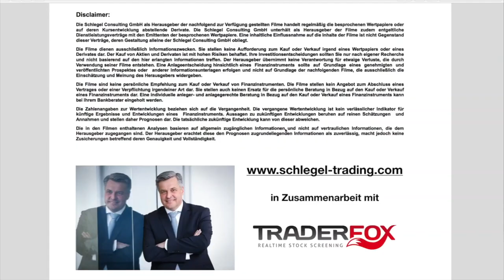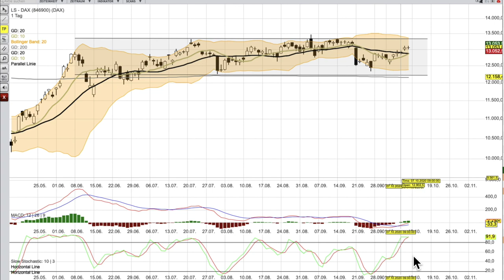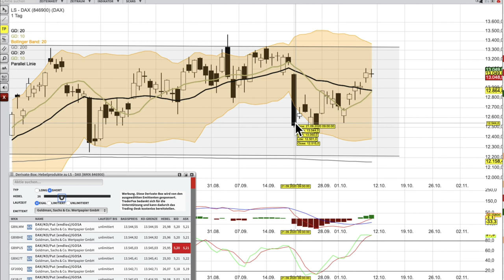DAX Analyse per 9 Oktober